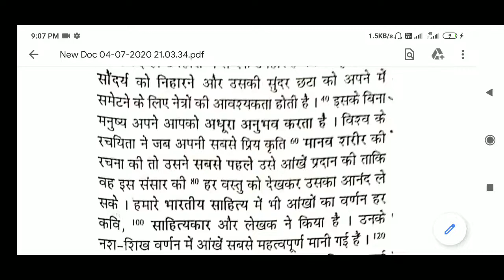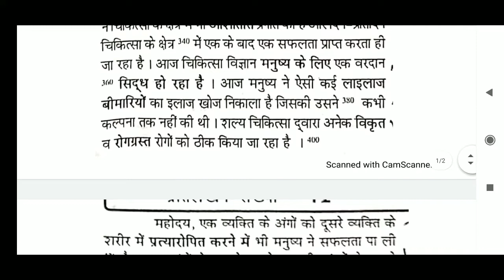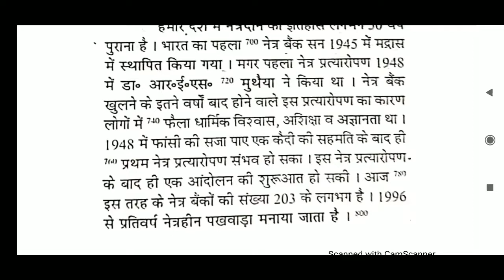150 wpm Hindi Dictation for Parliament Reporter Exam